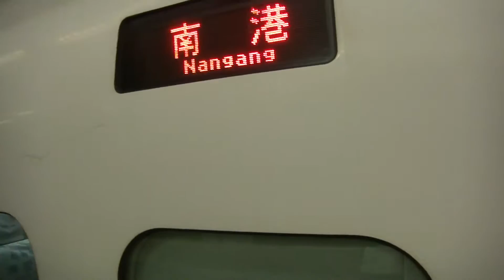高鐵814次列車往南港進入台北站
拍攝時間:2016/7/15   11:40
內容:在台北站有很多觀光客拖著行李箱下車,我要去上車道通車南港站。